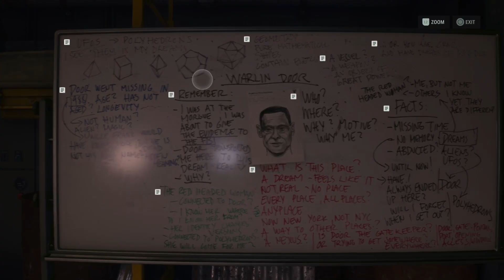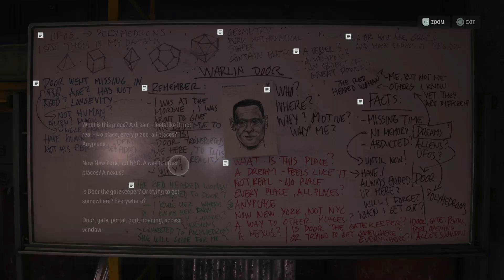Alan Wake 2 Playthrough - Chapter 16 - Initiation 8: Zane's Film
11/15/24 PS5 gameplay.
I've got Alice's photos...now what?

0:00 Heading Back to Zane
0:55 Echo - Zane Thoughts
4:25 Meeting Zane Part 2
7:41 ZANE'S FILM
10:00 Echo - Cult Thoughts
11:05 Word of Aid
12:20 Word of Fix
14:40 Poet's Cinema
15:40 Word of Fix
16:19 Echo - Cinema Lobby
28:15 Echo - Lobby - Cult of the Word
30:39 Echo - Theater Hall
33:10 Echo - Theater Hall - Cult of the Word
35:27 Badges
36:40 Clip of the Lost Film
42:08 Out in the Night
47:40 Echo - Out in the Night - New York's Finest
59:50 Cache
1:01:15 Sheriff Tim Breaker
1:04:20 Word of Lamp
1:05:20 Word of Stuff
1:08:00 Echo - Out in the Night - Cult of the Word
1:14:25 Showdown Out in the Night
1:21:50 What Happens Behind the Screen, Stays Behind the Screen
1:25:30 TV - Initiation
1:29:50 Echo - Casey was a Pawn
1:32:20 The Mask is the Key
1:34:09 End of Part